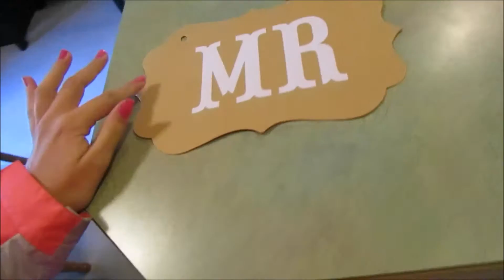wedding talks 1.23.17 day1307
[today we talk about wedding things here we go wedding talk of 2017

4 years ago: coming soon

GOOGLE+ similarsimib
YOUNOW: similarsimib

Our old Cameras: flip ultra and flip ,samsung st150f**

Love similarsimib